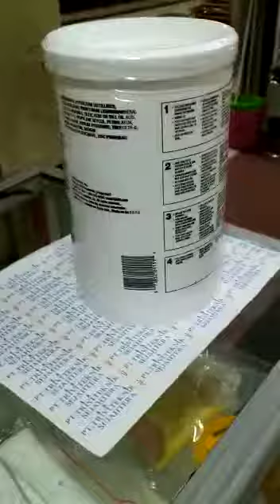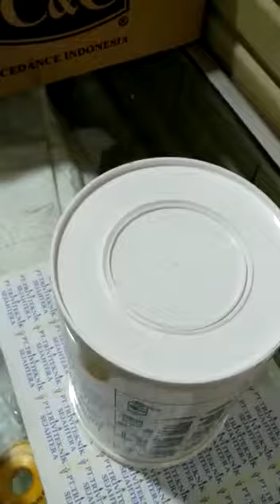sabun penghilang oil minyak,goJo original formula hand cleaner cream 1111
GOJO original formula crème contains soothing emollients. For removing heavy grease,tar and oil.Rub,then wipe clean with a towel or rinse off.
Brand:Gojo  Model:1111
Item Weight: 4.5 Lb,2.04 kgs
Minat silahkan kontak
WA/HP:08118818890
Lokasi: jakarta pusat
Barang baru akan kami Upload#gojo